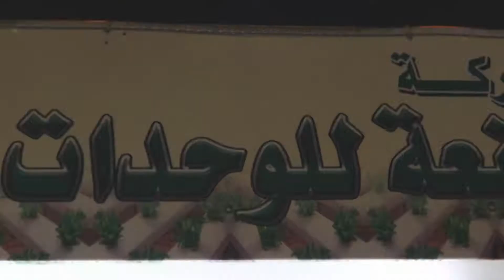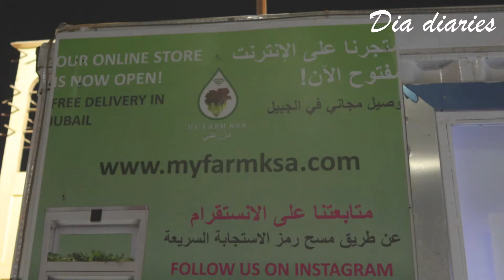Modern Continents Manufacturer of Agricultural & Industrial Units display at Jubail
Today visit to Modern Continents Manufacturer of Agricultural & Industrial Units display at Jubail
Smart Container and Hydroponic Systems for farming
Interesting to know about 3 systems of farming
These systems help growing vegetables at home

Aeroponic is the process of growing plants in an air or mist environment without the use of soil or an aggregate medium.
Hydroponic process detail you can see in the description below
Aquaponics process detail is in the description for you
Hydroponics is a type of horticulture and a subset of hydro culture which involves growing plants without soil, by using mineral nutrient solutions in an aqueous solvent.
Aquaponics is a food production system that couples aquaculture with hydroponics whereby the nutrient rich aquaculture water is fed to hydroponic grown plant, involving nitrifying bacteria for converting ammonia into nitrates.
Visit Instagram or MYFARMKSA for more detail

Dia Diaries is here to introduce you different aspects of travel guide and present you local and international foods. You will  know about traditional values and culture of different Saudi Arabian cities and their residents. Travelling: